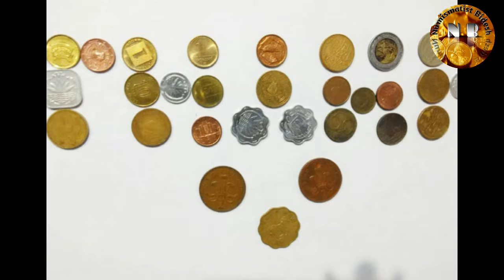THANK YOU! A Message To My Subscribers.